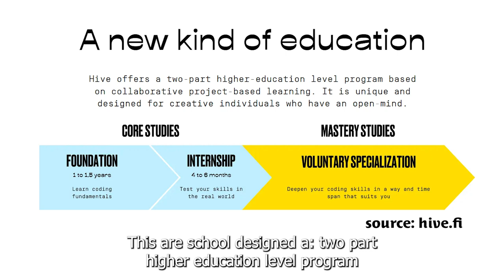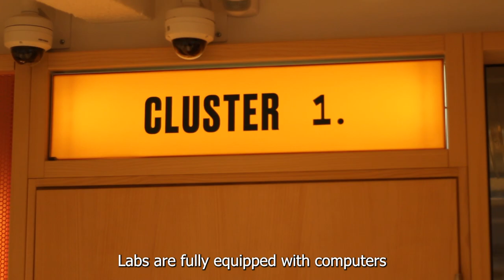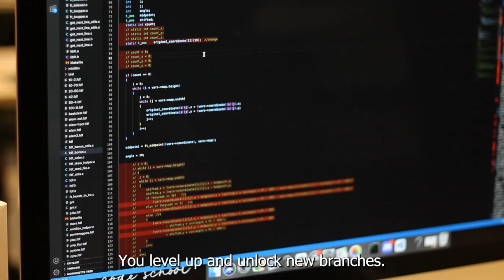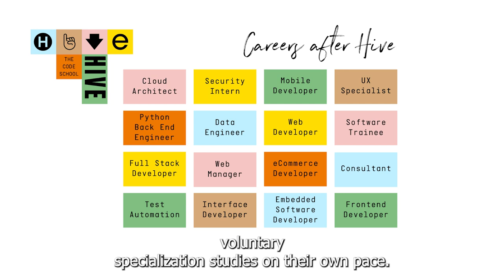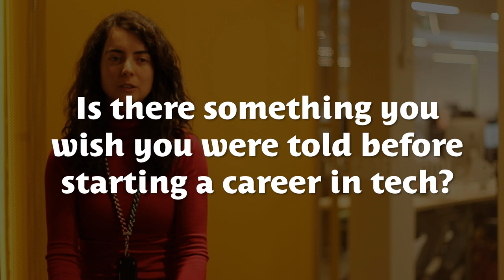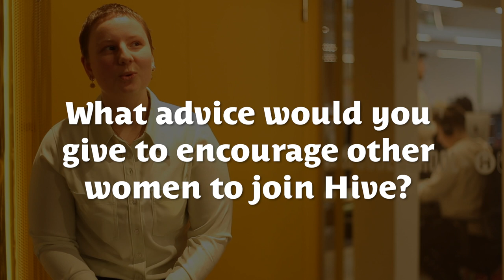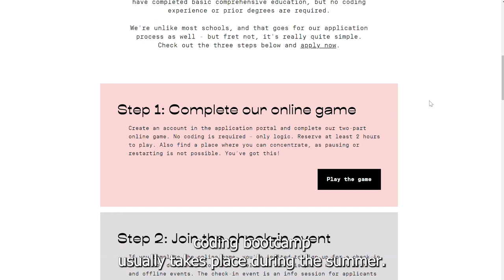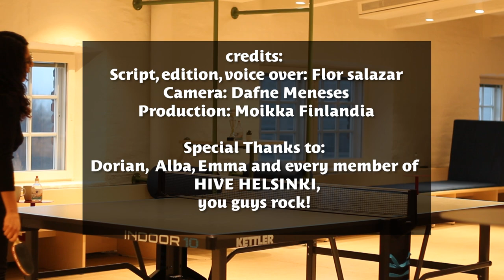We visited a CODING SCHOOL IN HELSINKI- free tuition, no teachers!!!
-TEXTO ESPAÑOL AL FINAL-
Hey, this is out first ever video and we were invited to visit this super cool school: no lectures, no teachers and yet they have 100% employment rate after graduation.
We can not reply all the questions about this school, or at least more than what it is already in the video, so please go check

*SPANISH TEXT*
Holaaaaa, este es nuestro primer video en el canal.
La decision de hacer este video en inglés fue debido a la colaboración con esta escuela de programación: No se paga colegiatura y tampoco tiene maestros.